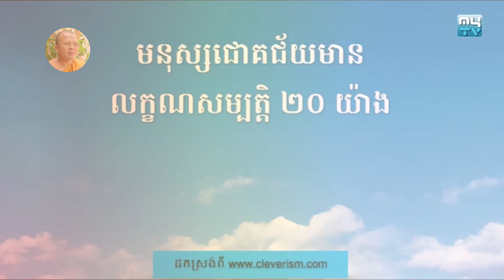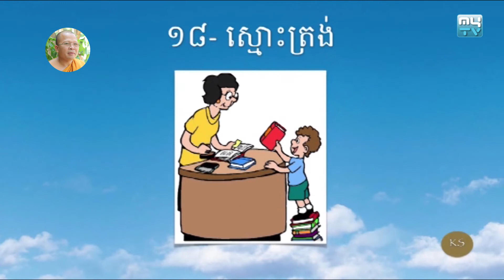អាហារផ្លូវចិត្ត «ធ្វើការមិនបាច់មាននរណារុញ»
👉 តោះចុចមើល អាហារផ្លូវចិត្ត របស់ព្រះអង្គ គូ សុភាព មានអ្វីចង់អប់រំខ្លះ